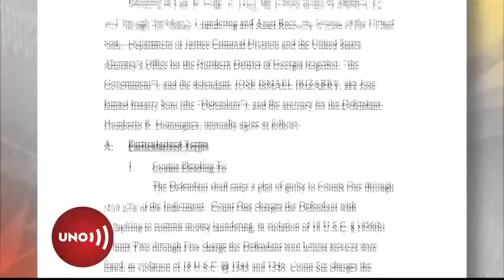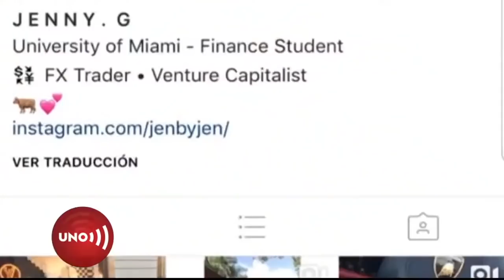Exfuncionario de Puertos Ambuila delinquía con exagente de la DEA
El famoso carro Lamborgini de Yeny Ambuila fue comprado con los dineros de la mafia que un agente de la DEA le enviaba a Miami, según se ha establecido en la investigación a él por corrupción en Estados Unidos..